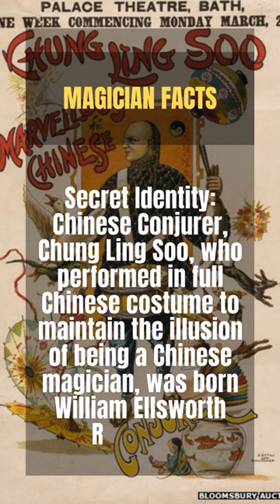Secret Identity: Chung Ling Soo magic facts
Chung Ling Soo's secret Identity magic facts